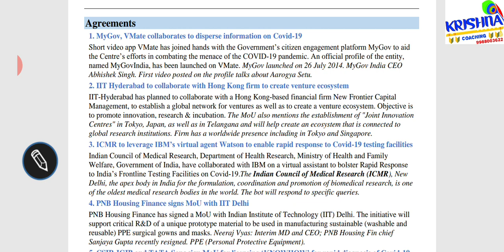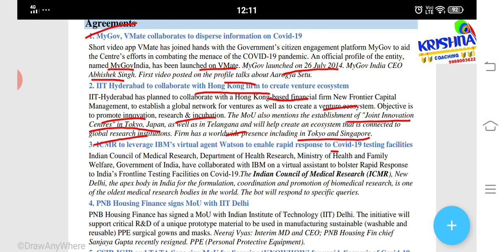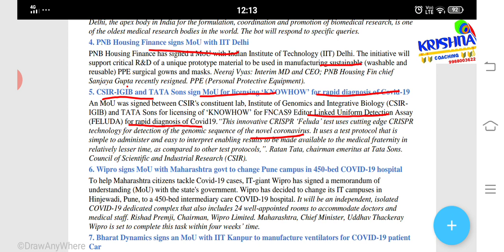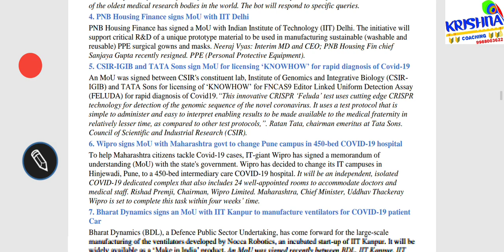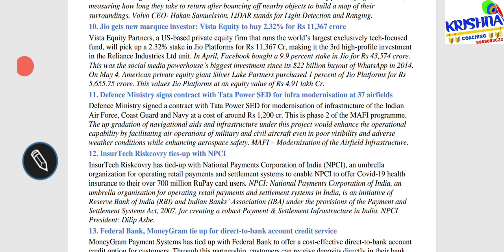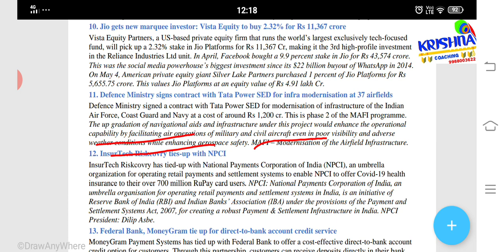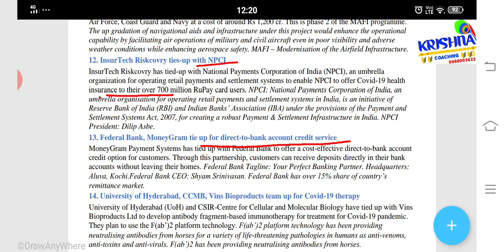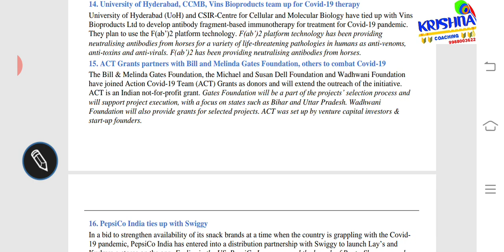Current Affairs May - 2020 - Lecture - 10 on Agreements - Topic - 1 - 15